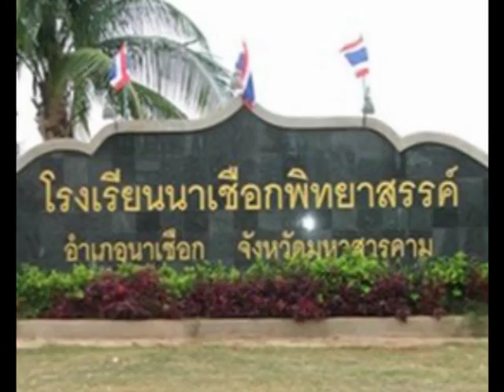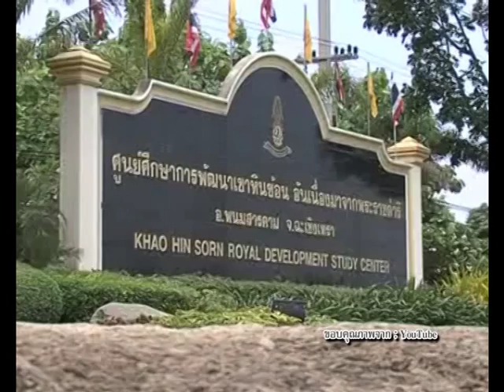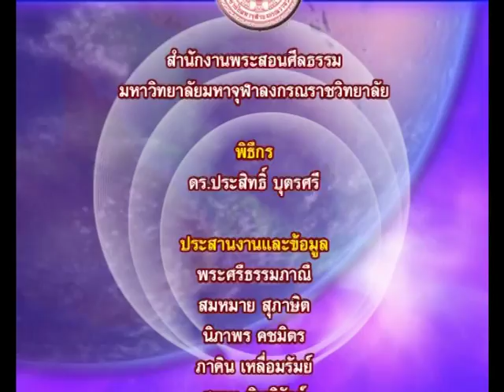รายการ อาสาตามหาคนดี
รายการอาสาตามหาคนดี โดย สำนักงานพระสอนศีลธรรม มหาวิทยาลัยมหาจุฬาลงกรณราชวิทยาลัย  ออกอากาศ 16 ม ค 60 ทางสถานีโทรทัศน์เพื่อการศึกษาและเผยแผ่ธรรมะ มหาวิทยาลัยมหาจุฬาลงกรณราชวิทยาลัย MCUTV